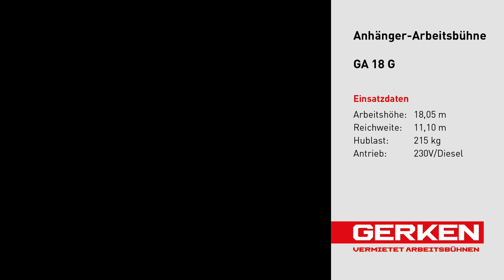Gerken Anhänger-Arbeitsbühne: GA 18 G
Produktvideo über die Vorteile der Anhänger-Arbeitsbühne GA 18 G